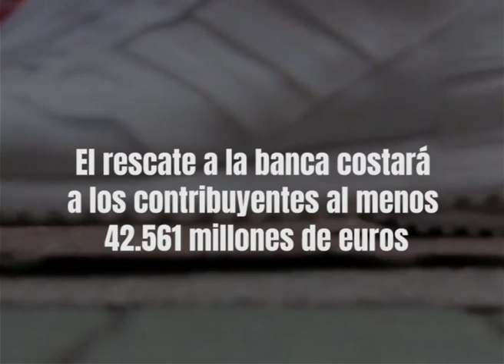EnUnMinuto El rescate a la banca, un agujero por el que se han escapado 42.561 millones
El estallido de la burbuja inmobiliaria amenazó con llevarse por delante a casi la mitad del sector financiero español, y la única respuesta que encontraron los gobiernos, primero el de José Luis Rodríguez Zapatero y después el de Mariano Rajoy, fue la de realizar unos costosos rescates públicos. El balance, casi una década después, es que el Estado ha visto evaporarse 42.561 millones de euros, un 75% del dinero comprometido.